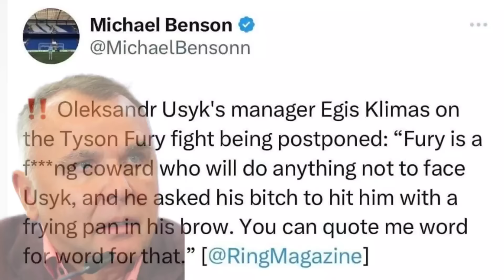BREAKING NEWS ❗😱 TEAM USYK ERUPTS...'TYSON FURY ASKED HIS B*&%H TO CUT HIM TO AVOID OLEKSANDR USYK.'